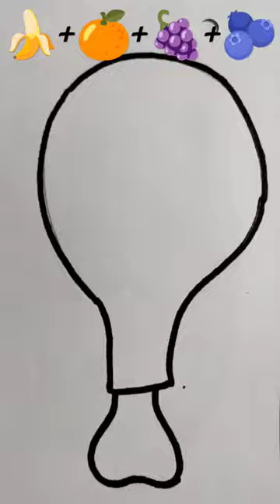satifyingvideo 🍌🍊🍇🫐color mixing🌈